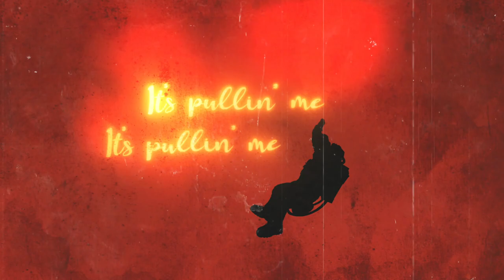Gravity Falls featuring Trevor McNevan of Thousand Foot Krutch (Official Teaser)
Pre-Order New Manafest Album & Download 5 New Songs Instantly!